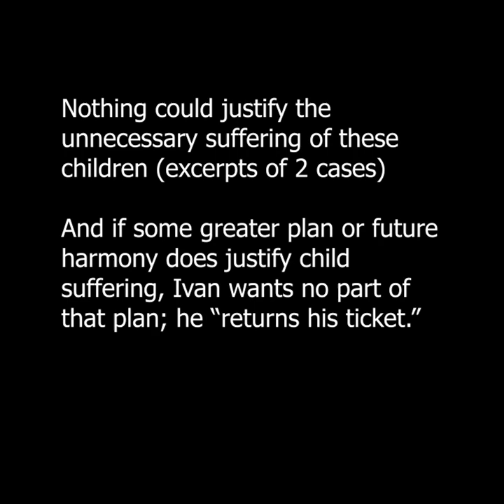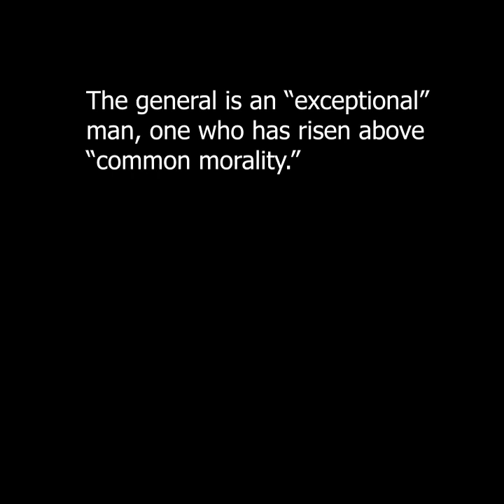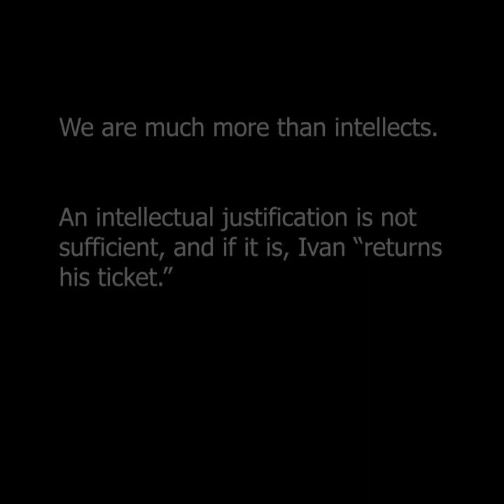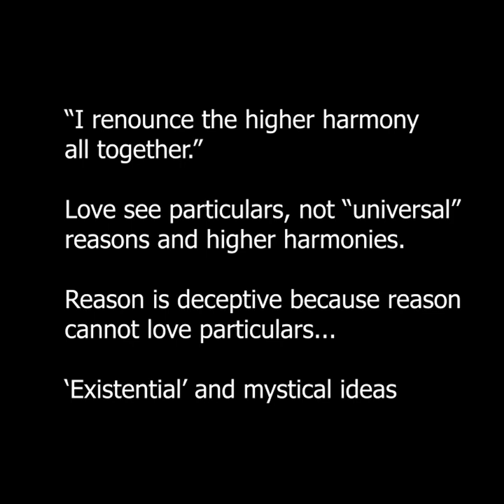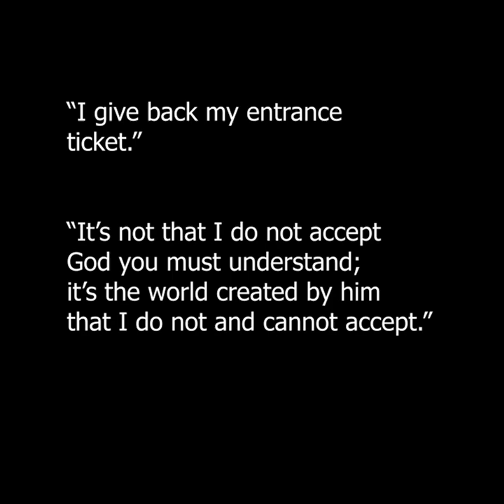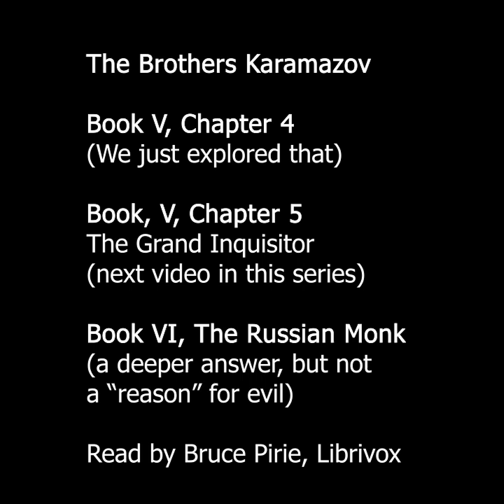Dostoevsky on Evil and the Problem of Evil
He believes nothing could justify the type of evil he describes here. And if some greater plan could "justify" it, he wants no part of that plan. This video also includes a discussion of the argument from evil

I. Philosophy for beginners
1) Looking at Philosophy by Donald Palmer
2) The Philosophy Gym by Stephen Law
3) The Worlds Religion by Huston Smith
4) Dostoevsky's Grand Inquisitor (80 pages)